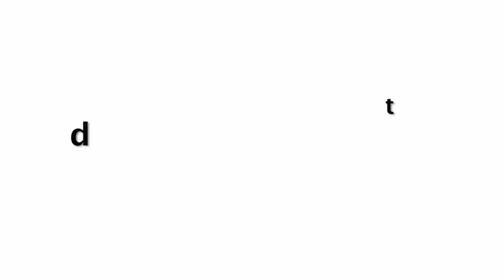Sridevi Daughter Jhanvi Kapoor STUNNING😍😍 Look In Bikini For “Dostana 2” Movie!!